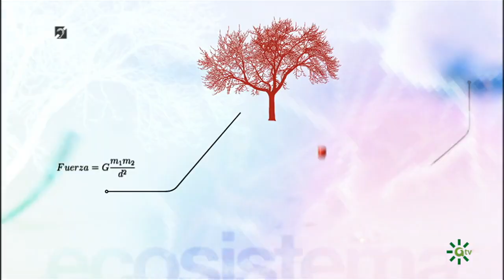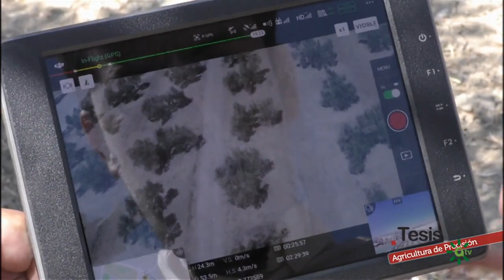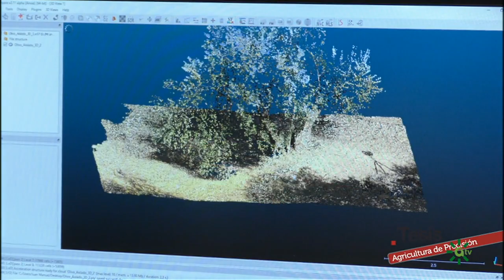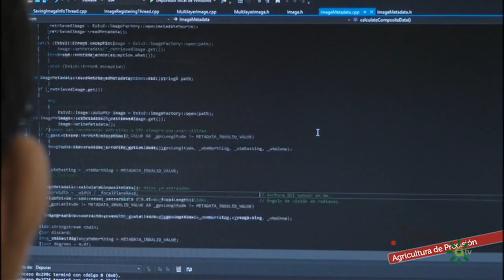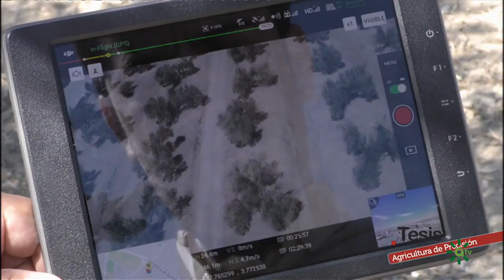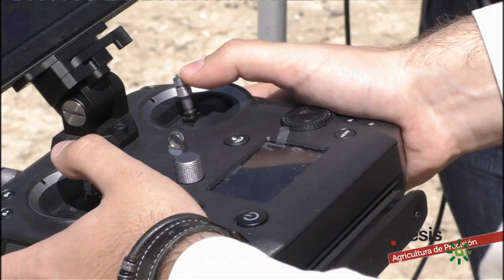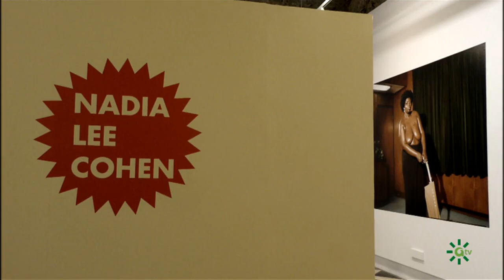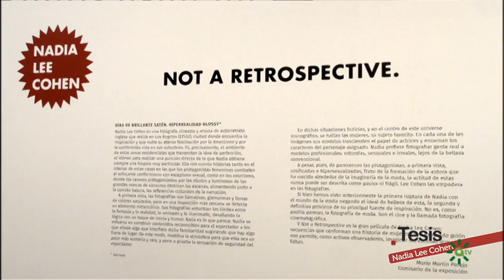Tesis | Agricultura de precisión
Les hablamos de cómo utilizar las nuevas tecnologías para facilitar la mejora de cultivos. En este caso concreto vemos cómo trabajan los drones en el campo.